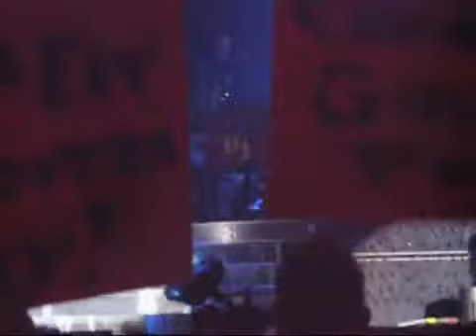Vicky Jones onstage at the MEN Arena